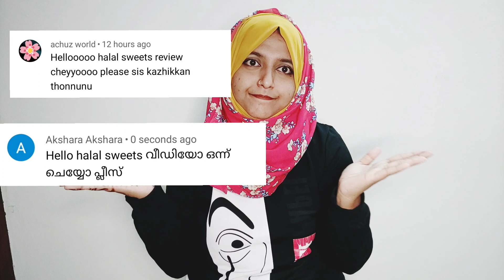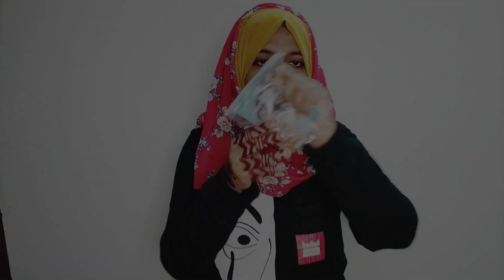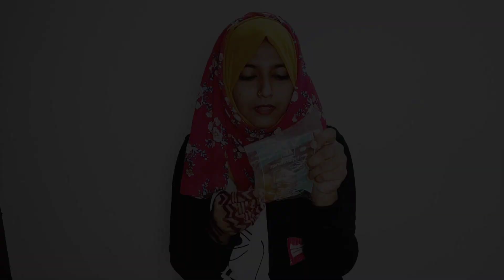😳AAK MALL ഇത്രേം അടിപൊളി ഹലാൽ sweets നമ്മുടെ തീരുർന്റെ സ്വന്തം AAK MALL മാത്രം 😱musttry sweets 😳